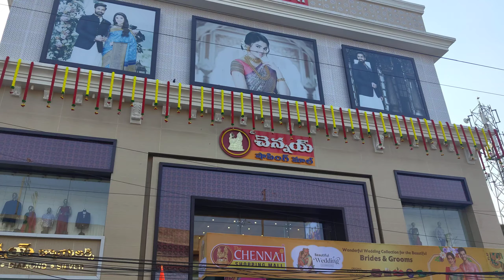Chennai Shopping mall latest sarees ||fancy Sarees |pattu Sarees ||Chennai Shopping mall hyderabad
Chennai Shopping mall latest sarees ||fancy Sarees |pattu Sarees ||Chennai Shopping mall hyderabad @kirrakpotti3699